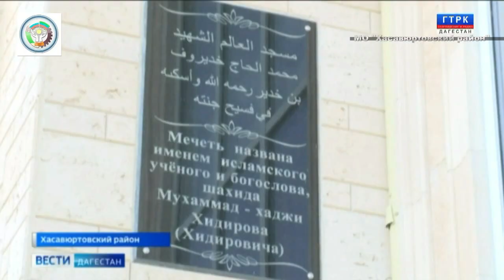Облицовка мечети с. Куруш продолжается